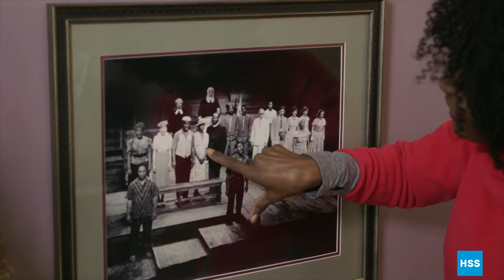On Cue: Actress Janet Hubert Hits the High Notes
“I feel like an artist again.” Actress Janet Hubert shares her personal journey to recovery for her cervical and lumbar spine at HSS after misdiagnoses elsewhere. Watch how Dr. Darren Lebl, spine surgeon, helped her find her voice again!